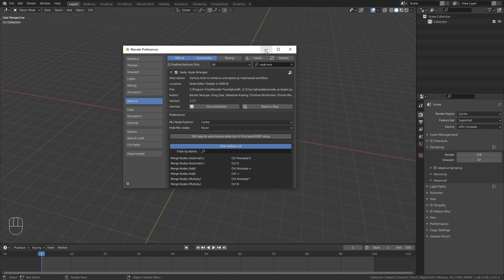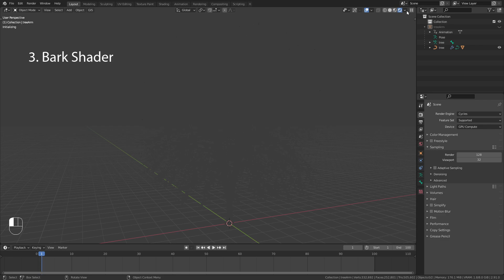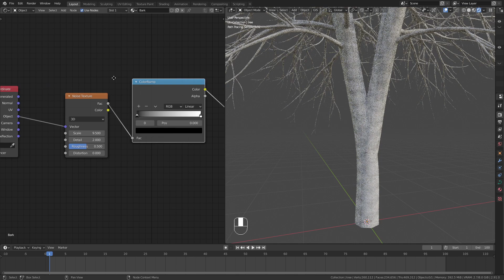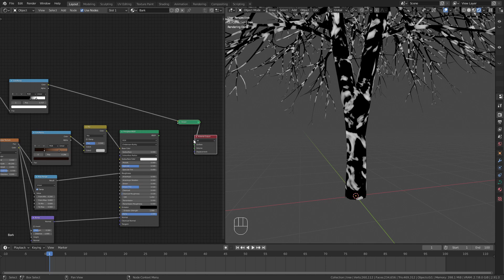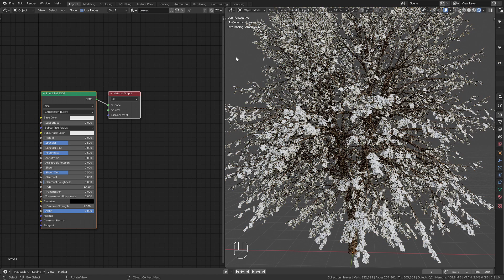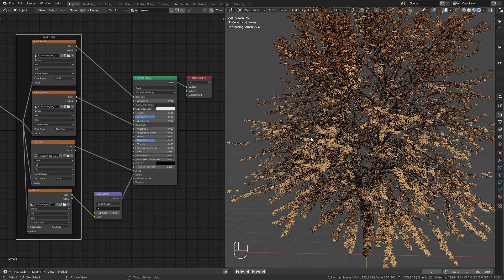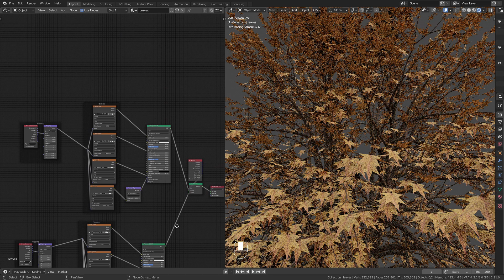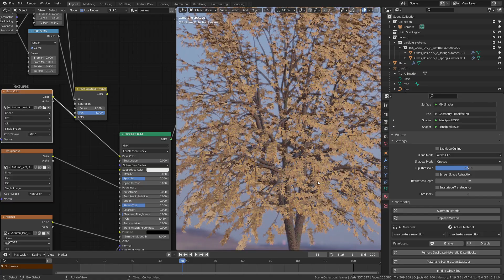How to Generate a Tree with a Looping Wind Animation in Blender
In this video Nik demonstrates an awesome free and preinstalled Blender add-on to quickly generate trees. You'll also learn how to create the materials for the bark & leaves and add a looping wind animation to it.

Timestamps:
00:00 Intro
00:14 Activate Sapling Tree Gen Add-on
00:42 Generate Tree
02:54 Procedural Bark Shader
06:21 Leaf Material
11:31 Light Path Issue
11:44 Eevee Rendering
12:10 Outro